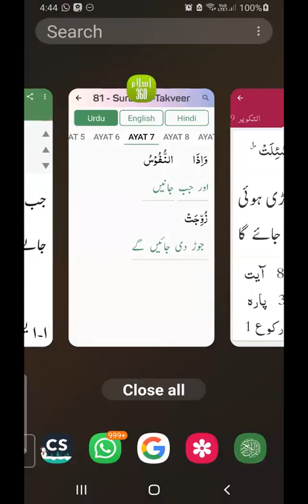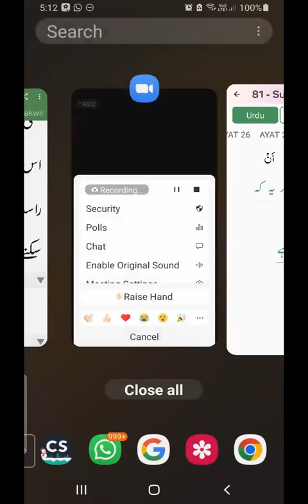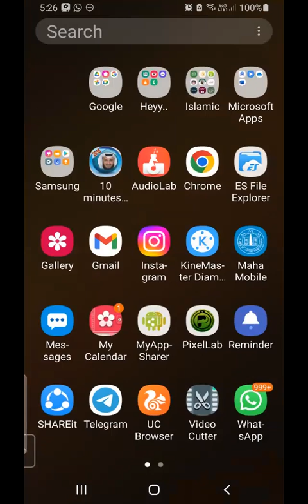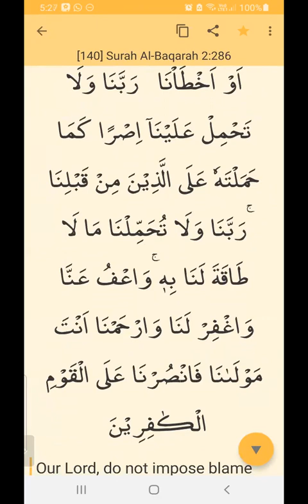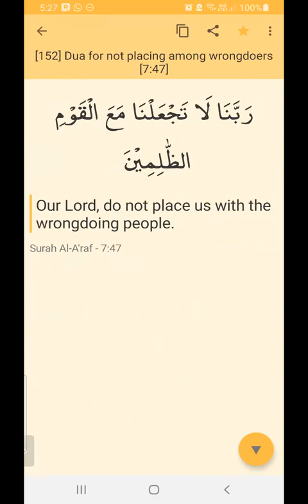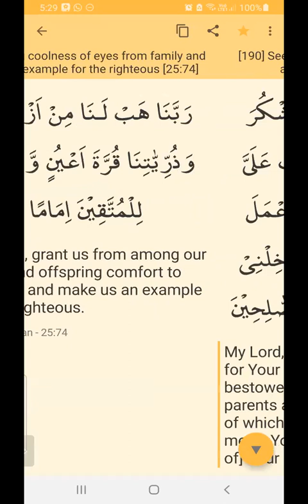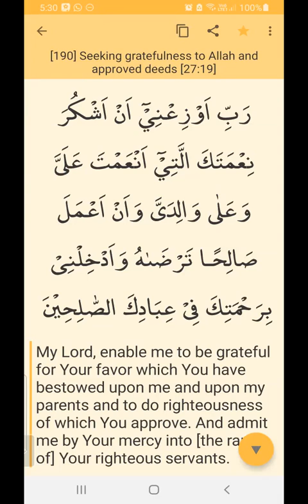81 surah At Takweer Ayah 1 to 29 | Juz 30 |word2word offline